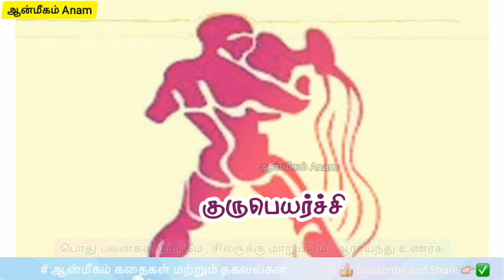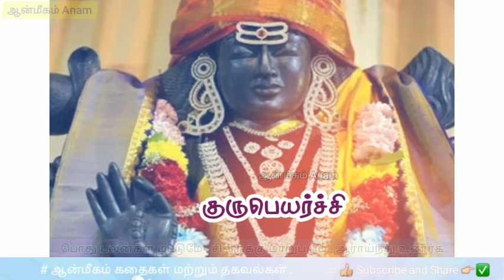கும்ப ராசி குரு பெயர்ச்சி பலன்கள் 2024 | kumba rasi guru peyarchi palan prediction explain by anam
@Aanmeegam-anam ,ஆன்மீகம் கதைகள் பற்றிய தகவல்கள் நமது தளத்தில் பார்ப்போம், தவறுகள் இருந்தால் மன்னிக்கவும் ,மாறுபாடுகள் கண்டறிந்து ஆராய்ந்து ,  பின்பற்றவும் .  இந்த பதிவின் நோக்கம் அனைவருக்கும் பகிர்வதற்க்காக மட்டுமே யார் மனதையும் புண்படுத்தும் நோக்கத்தில் இல்லை . நன்றி

Thank you lot